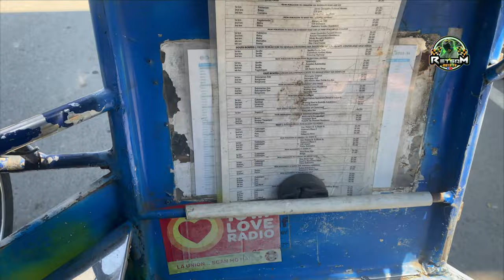PORO POINT LIGHTHOUSE AND CLIFF SAN FERNANDO, LA UNION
The Poro Point Lighthouse is one that the City of San Fernando, La Union proudly boasts. Built during the American occupation in 1905, it is a concrete tower standing 27 feet high and houses a gallery. However, it's rarely used as a guide for ships since it has no lantern.

PORO POINT LIGHTHOUSE | Gidday Beach | Hidden Paradise | White Sand Beach in San Fernando, La Union